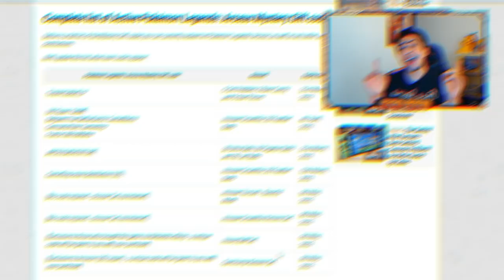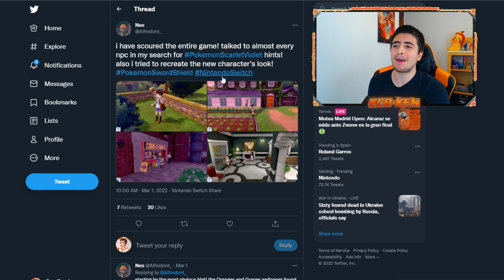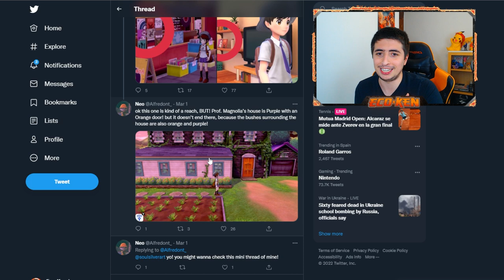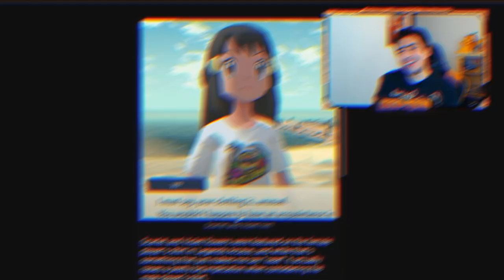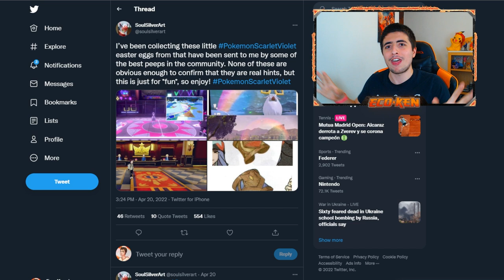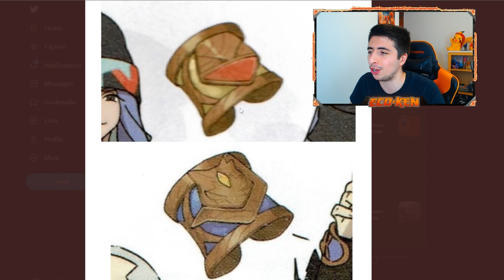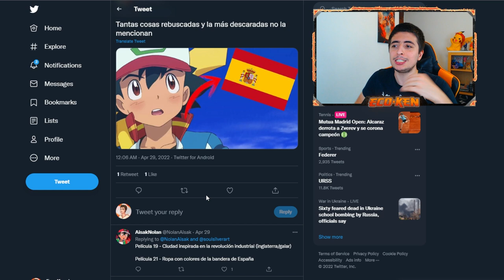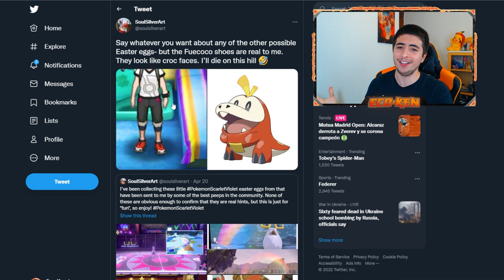*TODOS* los EASTER EGGS 🥚 de Pokémon Escarlata y Púrpura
Hoy os traigo TODOS los EASTER EGGS que he ENCONTRADO sobre POKÉMON ESCARLATA y POKÉMON PÚRPURA

¡¡SON INCREÍBLEEEEES!!

🔽 ¡MIS REDES! 🔽

🔽 MARCADORES 🔽
0:00 Introducción
0:24 Fin de los Regalos Misteriosos
1:23 Easter Eggs de Pokémon Escarlata y Púrpura
8:55 Despedida